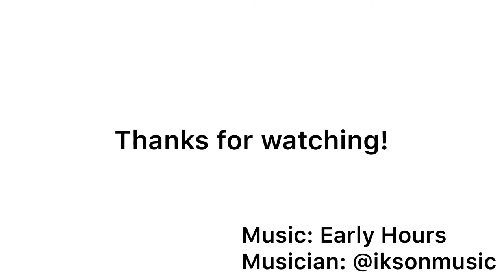Learning How to Fish in Hawaii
Dad teaches me how to fish, and we try out a few different spots at Ala Moana Beach Park- no luck this time but I am so excited to go fishing again, and hopefully catch something!